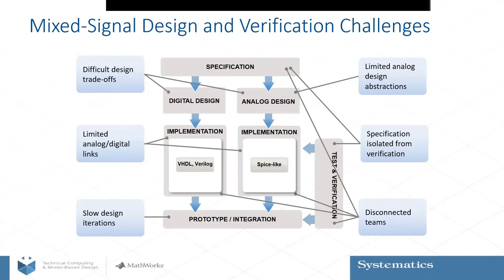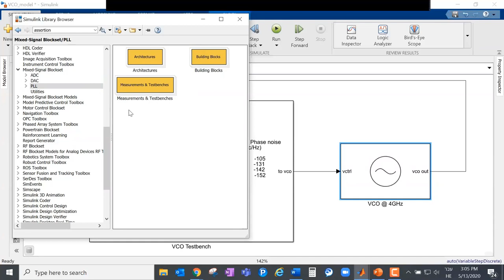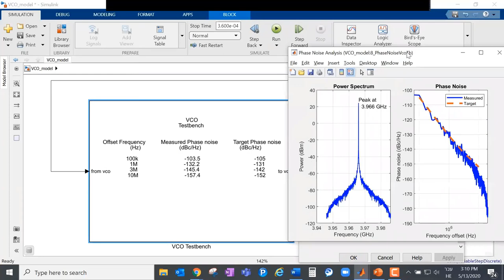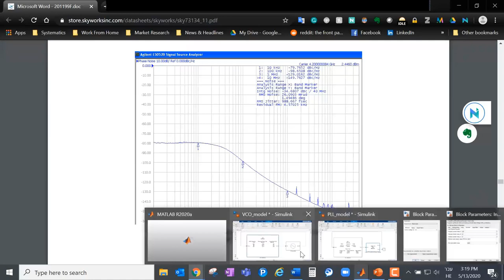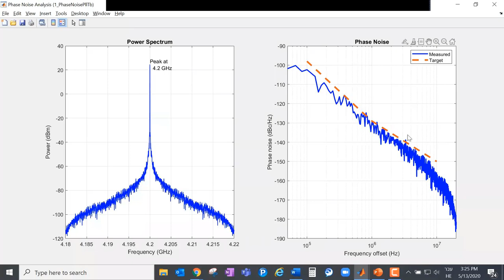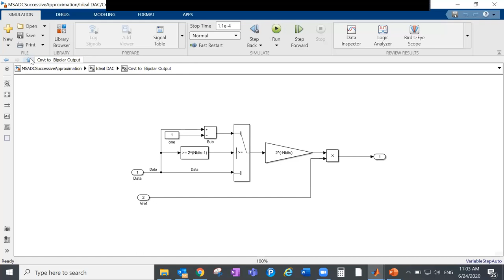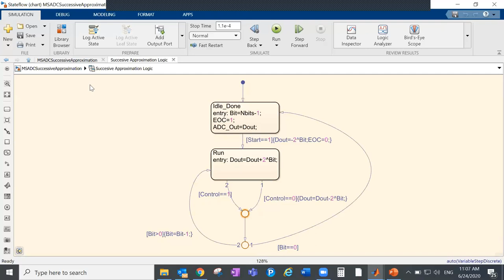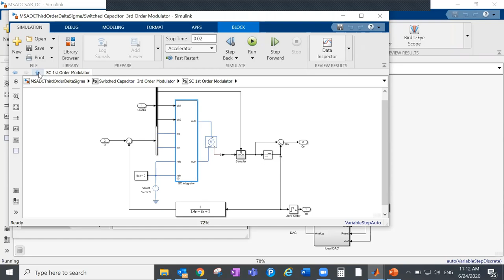MATLAB WEBINAR: PLL כדוגמא למערכת Mixed-Signal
איך לסמלץ PLL תוך 5 דקות, ללא כתיבת שורת קוד אחת !
כל מה שאתם צריכים זה datasheet... תוכלו לעשות התאמות, להעריך ביצועי זמן ותדר,ולבחון השפעה על ביצועי המודל המערכתי.

בוובינר זה נציג:
- כמה פשוט למדל מערכת Mixed-Signal באמצעות מודלים התנהגותיים (Behavioral Models).
-נשתמש ב-PLL של חברת SkyWorks כדוגמא. נדגים כיצד אותה גישה משמשת למידול דוגמים (ADC, DAC).
-כיצד תוכלו להעריך במהירות השפעה של רכיבי Mixed-Signal על ביצועי כלל המערכת.

הוובינר מיועד למהנדסי מערכת ומהנדסי RF.
מנחה:
שלומי שרגא | מהנדס אפליקציה, סיסטמטיקס